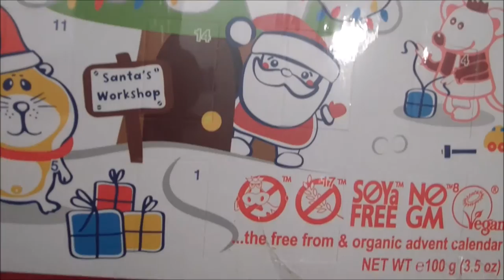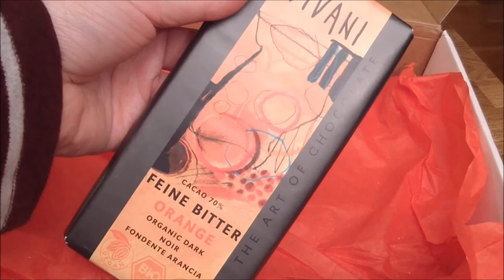Veggisboksen | November & Desember 2016 (Sponset)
Takk til Veggisboksen som sender oss disse boksene :)

Denne videoen er sponset. Alle meninger er våre egne.